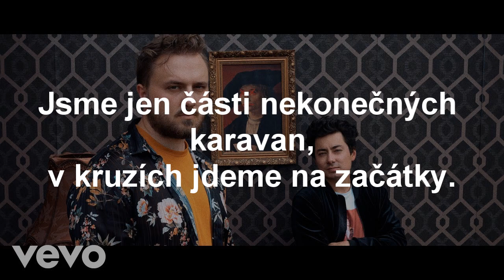Poetika & Mirai - Karavana LYRICS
Přidělání lyrics k písni "Karavana" od "Poetiky a Mirai".

Píseň patří těmto autorům, nevlastním žádná práva na tuhle píseň.

Text pouze z odposlechu, mohou se vyskytovat chyby, za každou budu rád když mě upozorníte v komentářích. :)